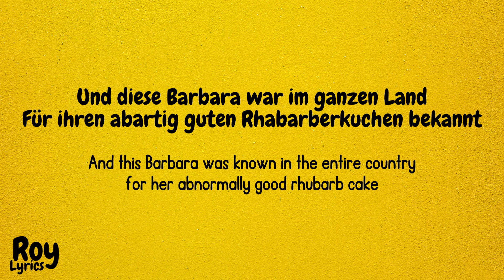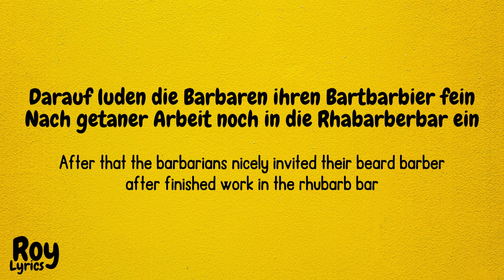Barbaras Rhabarberbar - Bodo Wartke .ft Marti Fischer | English Lyrics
Barbaras Rhabarberbar - Bodo Wartke ( ENGLISH Lyrics)
Barbaras Rhabarberbar - Bodo Wartke